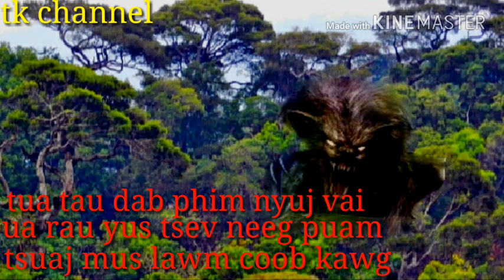Sab sij huam tua tau dab phim nyuj vai ua rau yus tsev neeg puam tsuaj mus lawm coob kawg 11/4/2018/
Ua tsaug ntau rau ib tsoom kwv tij neej tsa ua pab los txhawb nqa lo lawm ntau2